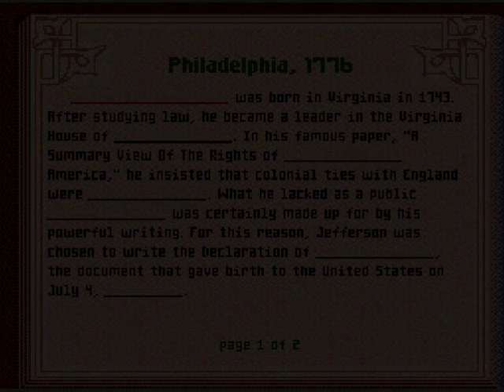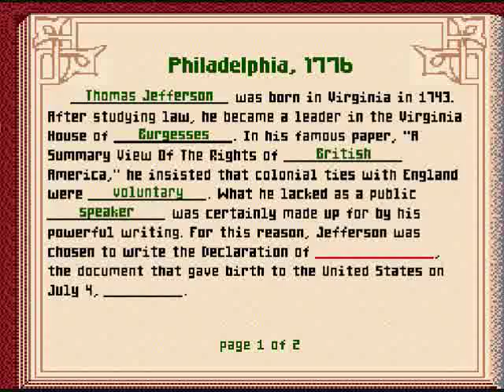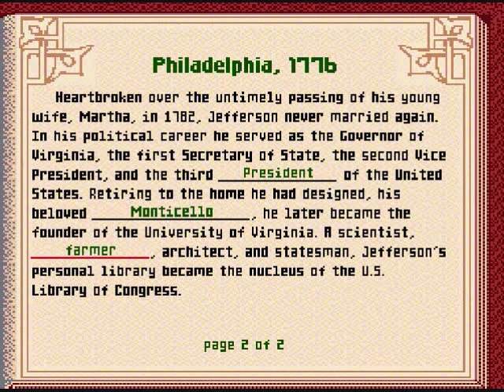Let's Play Mario's Time Machine #05 - Thomas Jefferson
The moment of history that changed the face of America forever. And by taking on five artifacts, you unlock the next floor with five more artifacts, thus completing a third of the game. Game developed by Software Toolworks and published by Mindscape Inc.